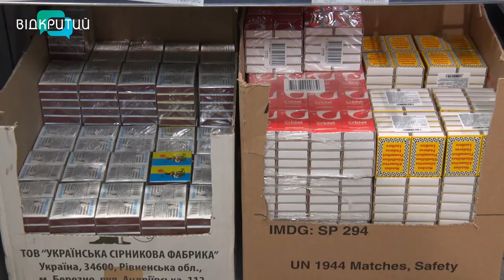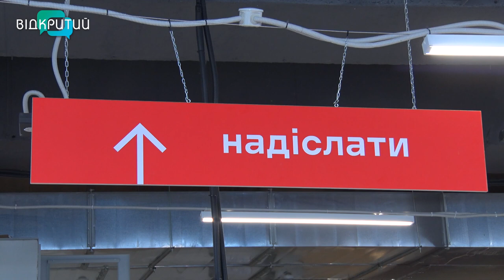Як у Дніпрі безкоштовно надсилати гуманітарку на деокуповані території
Зібрати до кошика крупи, консерви, сіль, цукор та щось солоденьке і надіслати на деокуповані території. Долучитись до доброї справи та допомогти людям у скрутних умовах може кожен. Нова пошта доставить гуманітарку безкоштовно _______________________________________________